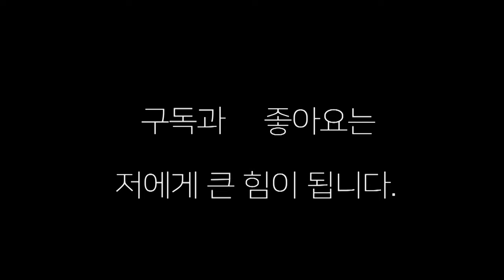윤덕노(더원/수원태풍)WBO 아시아 퍼시픽 타이틀 획득! 혈전끝에 TKO승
윤덕노 WBO 아시아 퍼시픽 타이틀 획득!!! 혈투 혈투 혈투